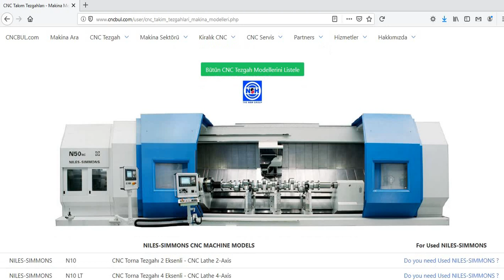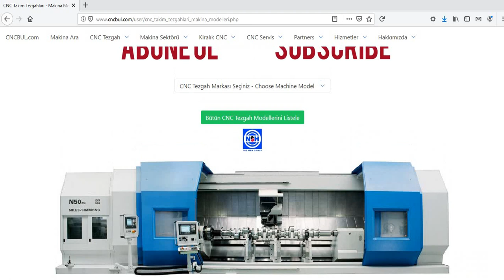NILES-SIMMONS MACHINE MODELS (CNC Machine Tools)